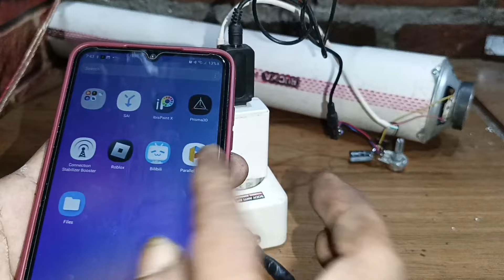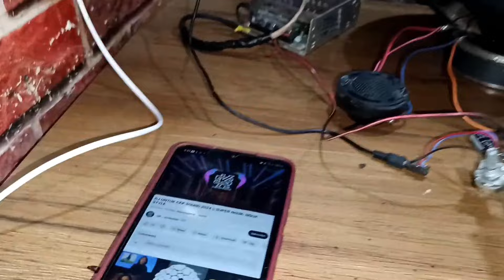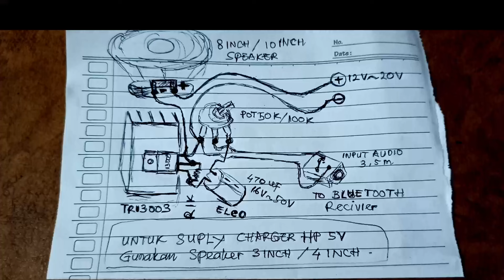CARA MEMBUAT AMPLIFIER MINI DARI BEKAS LAMPU RUSAK BASS MANTAP !!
Tutorial cara membuat Amplifier mini dari bekas lampu rusak

Cara ini sangat mudah dan simpel memanfaatkan bekas lampu LHE yang sudah mati atau rusak untuk membuat amplifier mini.
memanfaatkan barang yang sudah tidak berguna lagi jadi bermanfaat dan mengurangi sampah elektronik.

Silahkan mencoba sesuai tutorial video
untuk suply bisa menggunakan charger ponsel 5 V untuk speaker 3 inch/4 inch.

untuk speaker 8 inch/10 inch gunakan power suply 12 v sampai dengan 20 V tambahkan hetsink/ pendingin.
untuk suara lebih mantap gunakan charger laptop 14,5 v .hentakan speaker Bass lebih mantap.
Harun Service